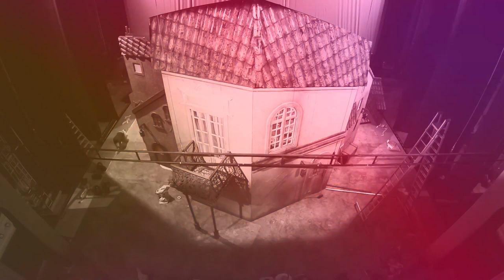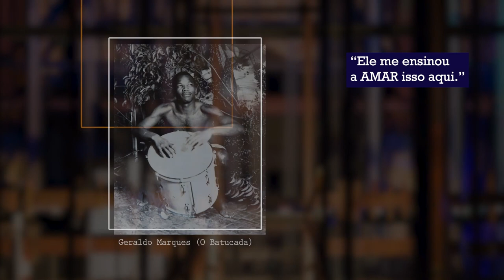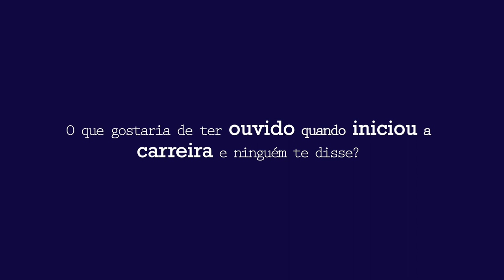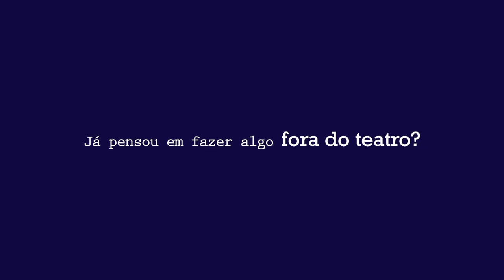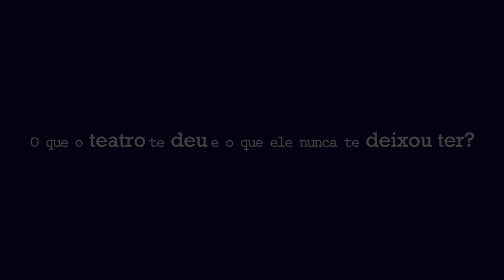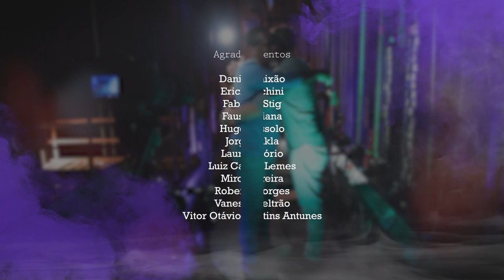E01 Aníbal Marques (O Pelé)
Aníbal Marques, conhecido como Pelé, é gestor de cenotécnica do Theatro Municipal de São Paulo há mais de quatro décadas e revela os bastidores de um dos teatros mais importantes do Brasil.

FICHA TÉCNICA
Idealização e apresentação: André Grecco
Direção geral e direção de fotografia: Adriana S. Lopes
Assistência de direção e pesquisa: Denise O Freire
Captação de áudio: Mateus Espadoto
Fotos e making of: Rafael Gratieri
Edição e finalização: Adriana Siqueira Lopes
Arte visual: Dimitri Dias
Produção executiva: André Grecco
Assistência de produção: Bárbara Craveiro
Assessoria de imprensa: Fabio Camara
Assessoria contábil: Dyc Contabilidade
Assessoria jurídica: Francisco Hilário Rodrigues
Vinheta: Vídeo de Fabiana Stig da montagem do cenário de José de Anchieta para "O Barbeiro de Sevilha" no Theatro Municipal de São Paulo (02/2019)
Trilha sonora original: Ronaldo Mariani Junior
Realização: Cão Bravo Produções LTDA
Classificação Livre